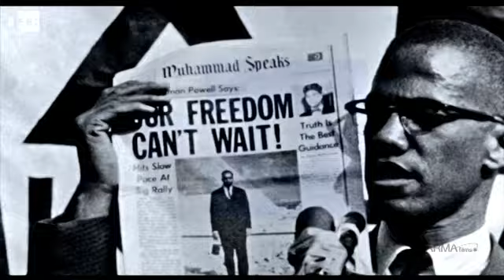El suspense espacial de "Órbita 9" y "Vida" se bate con los "Power Rangers"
Madrid, 7 abr (EFE).- La cartelera se viste de ciencia ficción y viaja al espacio con la española "Órbita 9", un thriller romántico protagonizado por Clara Lago y Álex González, y con "Vida", del sueco Daniel Espinosa, en una semana en la que vuelven a la gran pantalla los noventeros "Power Ranger" y llega el anime "Your Name".